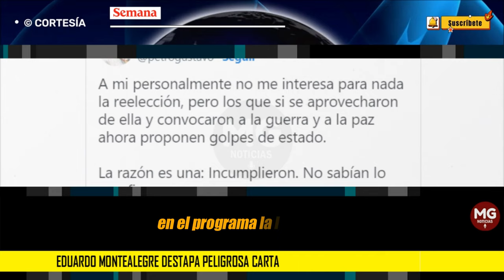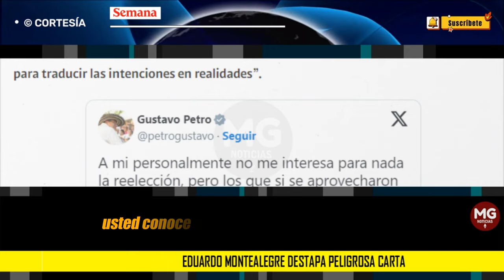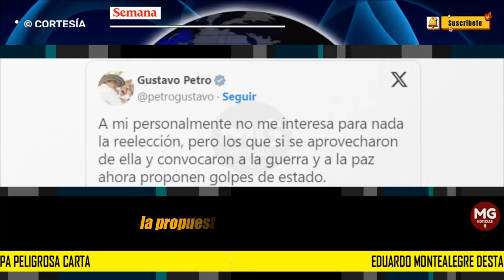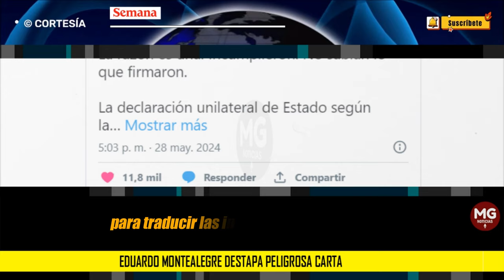ALERTA ⚠️ EDUARDO MONTEALEGRE DESTAPA PELIGROSA CARTA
Eduardo Montealegre destapa peligrosa carta para convocar la constituyente de Gustavo Petro: se haría por decreto
El exfiscal se suma a las voces que aseguran que el acuerdo de paz permite utilizar esta figura sin pasar por el Congreso.
SEMANA